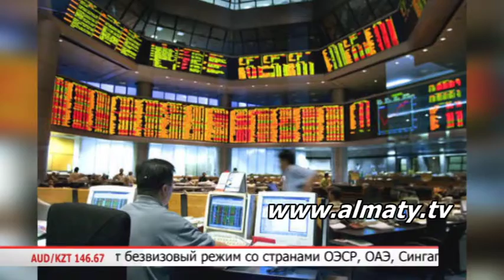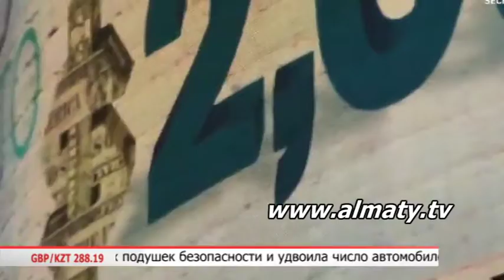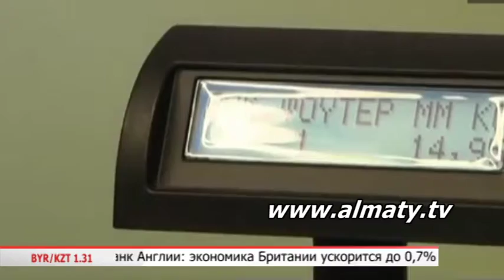"Биржевой помощник" 21.05.15. (1)